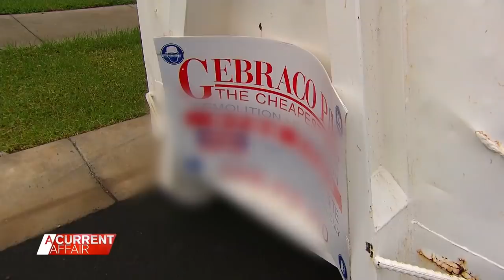Provider refused to collect skip bin in payment standoff | A Current Affair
| When Steve Reynolds ordered a skip bin for landscaping waste at his new home, he never imagined he'd be stuck with it two months later - but that is exactly what's happened. (Broadcast February 9, 2022)